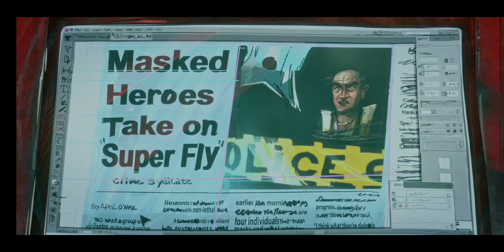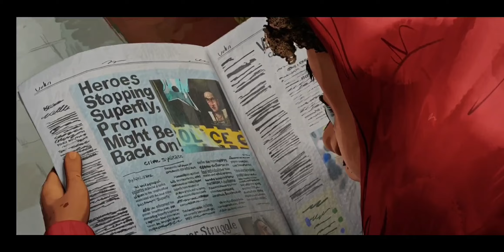Teenage Mutant Ninja Turtles: Mutant Mayhem | No Diggity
𝗧𝗲𝗲𝗻𝗮𝗴𝗲 𝗠𝘂𝘁𝗮𝗻𝘁 𝗡𝗶𝗻𝗷𝗮 𝗧𝘂𝗿𝘁𝗹𝗲𝘀: 𝙈𝙪𝙩𝙖𝙣𝙩 𝙈𝙖𝙮𝙝𝙚𝙢 𝗯𝗲𝗹𝗼𝗻𝗴𝘀 𝘁𝗼 𝗡𝗶𝗰𝗸𝗲𝗹𝗼𝗱𝗲𝗼𝗻, 𝗜 𝗱𝗼𝗻'𝘁 𝗼𝘄𝗻 𝘁𝗵𝗲 𝙢𝙤𝙫𝙞𝙚 𝗼𝗿 𝘁𝗵𝗲 𝗰𝗵𝗮𝗿𝗮𝗰𝘁𝗲𝗿𝘀.

𝙏𝙝𝙚 𝙨𝙤𝙣𝙜 𝙪𝙨𝙚𝙙 𝙞𝙣 𝙩𝙝𝙞𝙨 𝙨𝙘𝙚𝙣𝙚 𝙞𝙨 𝘿𝙀𝙁𝙄𝙉𝙄𝙏𝙀𝙇𝙔 𝙣𝙤𝙩 𝙢𝙞𝙣𝙚. 𝙎𝙤𝙣𝙜 𝙬𝙖𝙨 𝙥𝙚𝙧𝙛𝙤𝙧𝙢𝙚𝙙 𝙗𝙮 𝘽𝙡𝙖𝙘𝙠𝙨𝙩𝙧𝙚𝙚𝙩, 𝘿𝙧. 𝘿𝙧𝙚, 𝙖𝙣𝙙 𝙌𝙪𝙚𝙚𝙣 𝙋𝙚𝙣.

𝙄 𝙙𝙤𝙣'𝙩 𝙤𝙬𝙣 𝙩𝙝𝙚 𝙢𝙤𝙫𝙞𝙚 𝙣𝙤𝙧 𝙩𝙝𝙚 𝙘𝙝𝙖𝙧𝙖𝙘𝙩𝙚𝙧𝙨 𝙞𝙣 𝙞𝙩, 𝙖𝙣𝙙 𝙞𝙛 𝙩𝙝𝙞𝙨 𝙫𝙞𝙙𝙚𝙤 𝙜𝙚𝙩𝙨 𝙘𝙤𝙥𝙮𝙧𝙞𝙜𝙝𝙩𝙚𝙙 𝙢𝙤𝙧𝙚 𝙩𝙝𝙖𝙣 3 𝙩𝙞𝙢𝙚𝙨, 𝙄'𝙢 𝙜𝙤𝙣𝙣𝙖 𝙛𝙪𝙘𝙠𝙞𝙣𝙜 𝙡𝙤𝙨𝙚 𝙞𝙩.